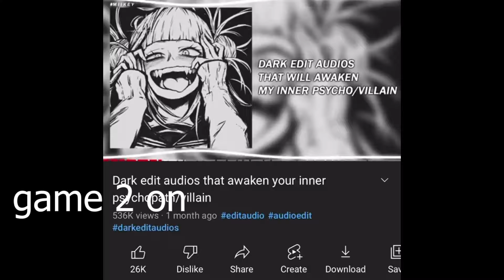fortnite no bitches mode?!?!? - FinoNite